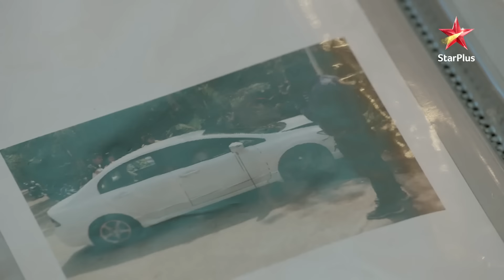Nazar - Season 1 | Episode - 171 - Part 2